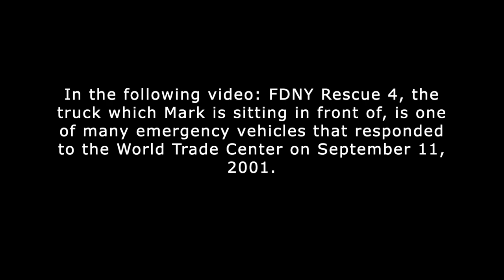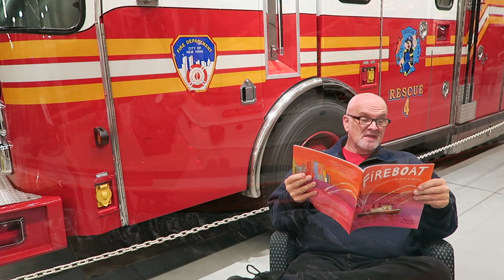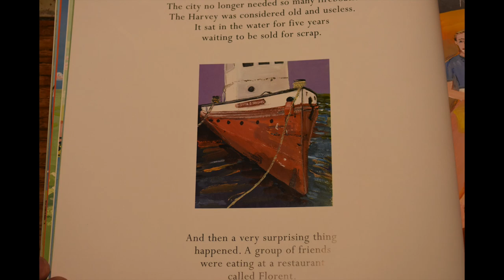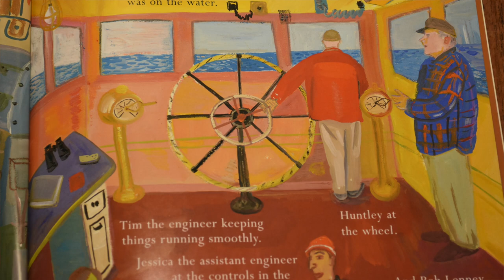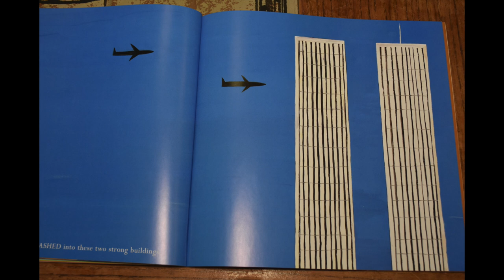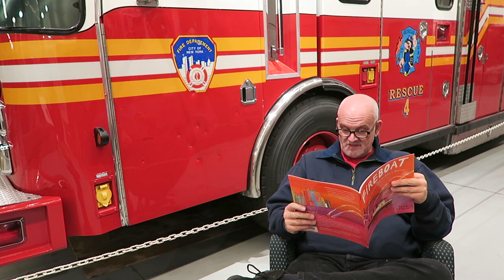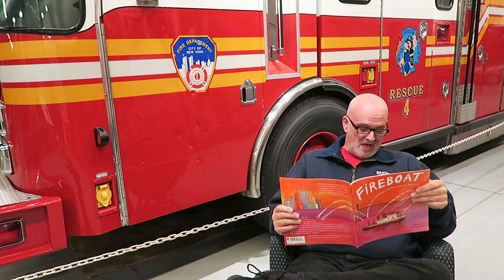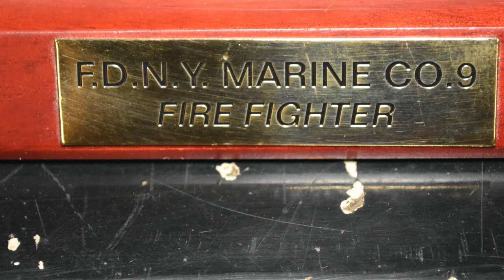21. Story Time: Fireboat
Mark reads us a story about a real New York City fireboat